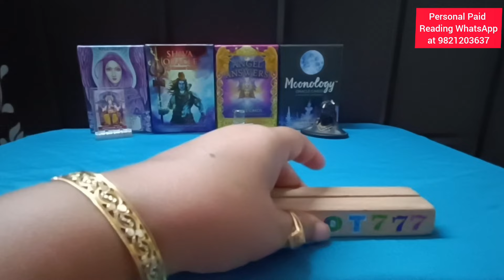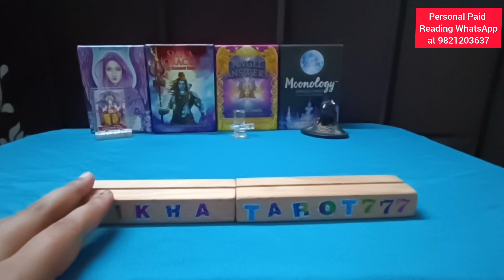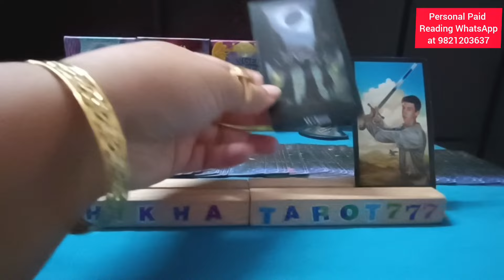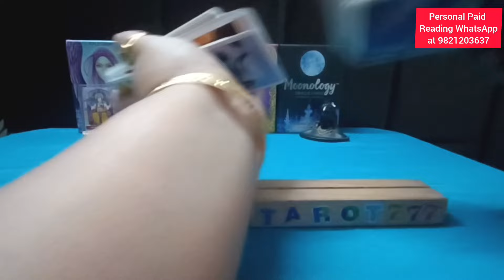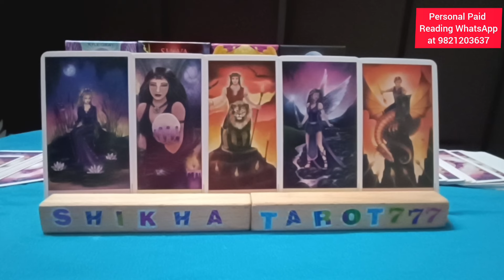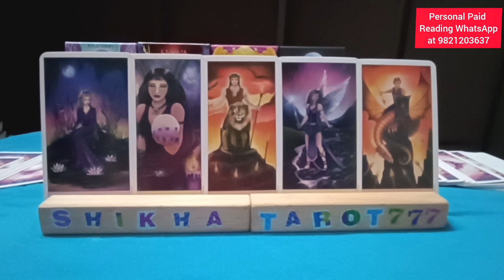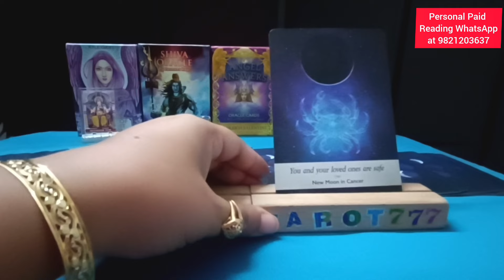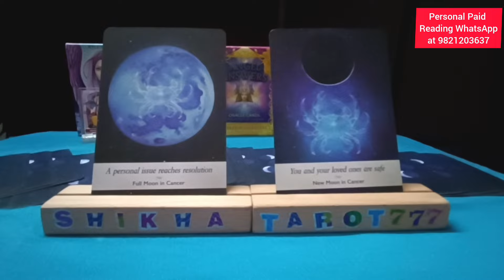Capricorn ♑ मकर Rashi No contact Situation Love Tarot Reading#makar#capricorn#tarotreadingmakar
Weekly Love Reading

Makar rashi tarot reading
Capricorn rashi tarot reading
weekly reading
weekly horoscope Capricorn
weekly horoscope Makar
weekly horoscope Capricorn tarot
weekly horoscope Makar tarot
Shikhatarot777